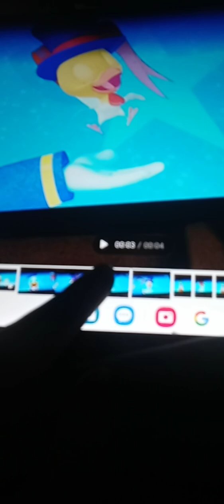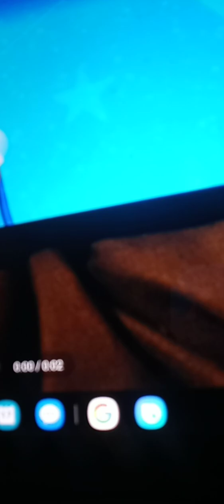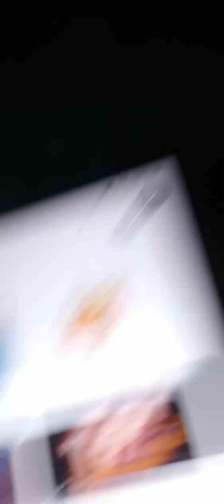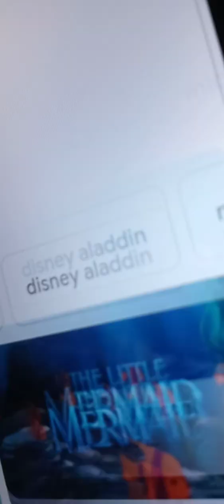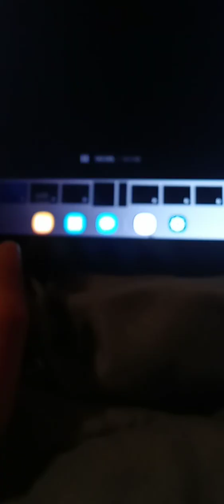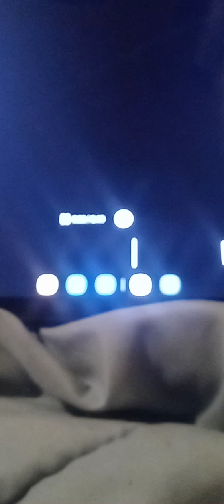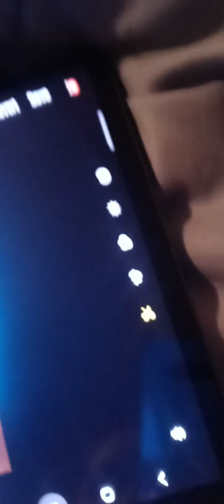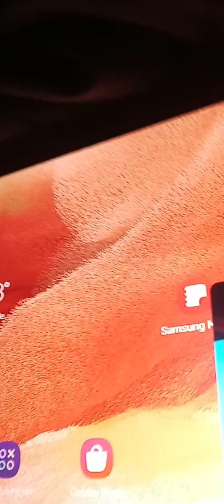May 17, 2023